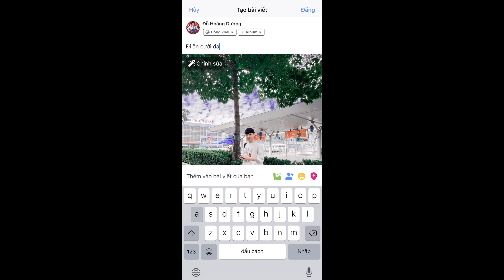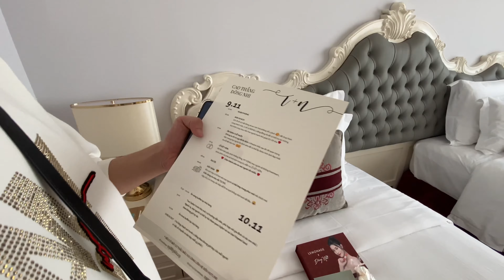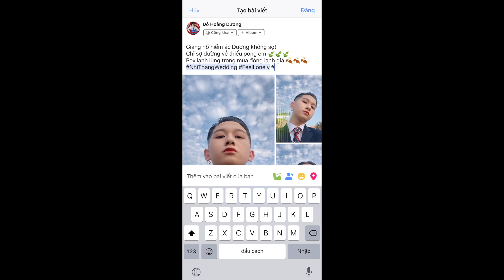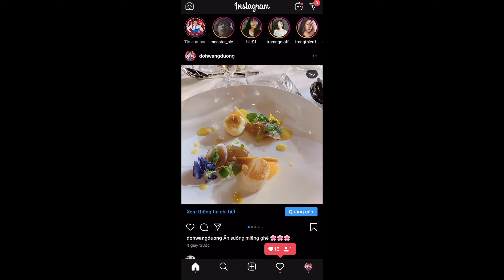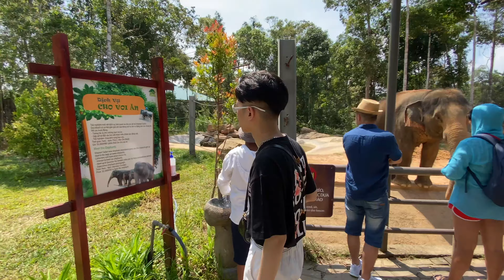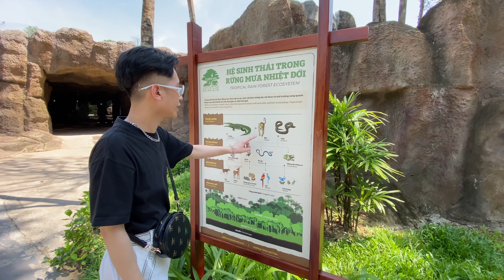DuongHiTV#4: Cùng Đỗ Hoàng Dương và dàn sao đến chúc mừng đám cưới chị Đông Nhi và anh Ông Cao Thắng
Đỗ Hoàng Dương cùng dàn sao đến chúc mừng anh chị cả Đông Nhi và Ông Cao Thắng

© Bản quyền thuộc về Đỗ Hoàng Dương
© Copyright by Do Hoang Duong ☞ Do not Reup